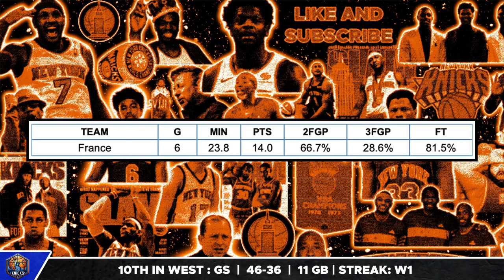This is a HUGE problem for the Knicks...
The 76ers continue to have a stellar off season, this time around picking up free agent Gershon Yabusele.  The Knicks have had a MID off season and now have to go into the season without a reliable big man rotation 🤦🏽‍♂️.  Dariel Concha breaks it all down!